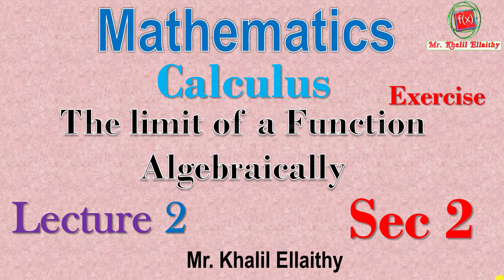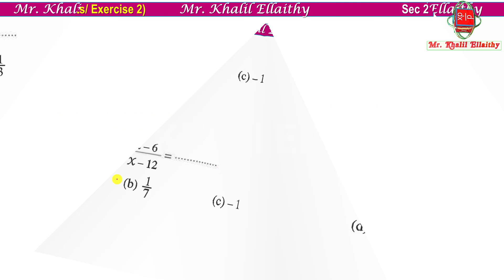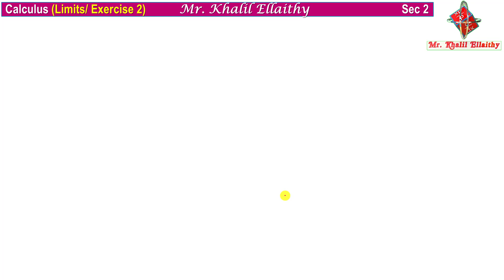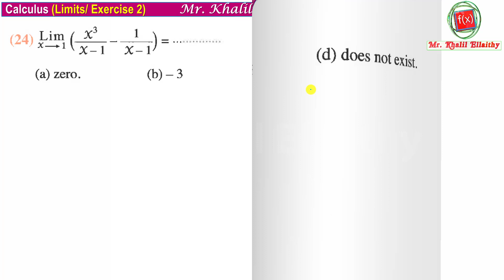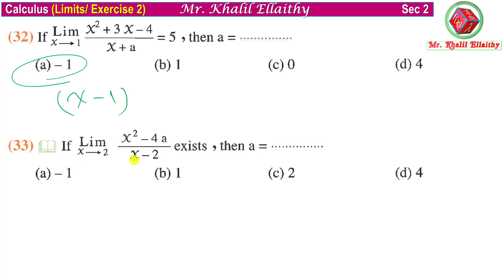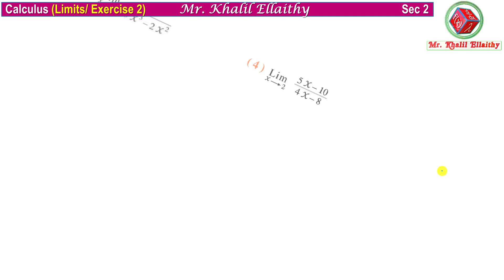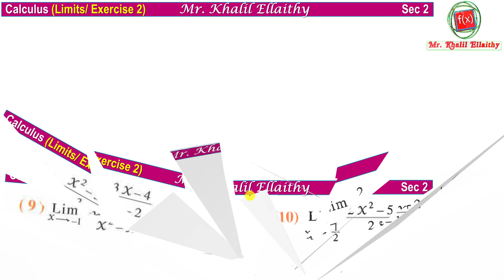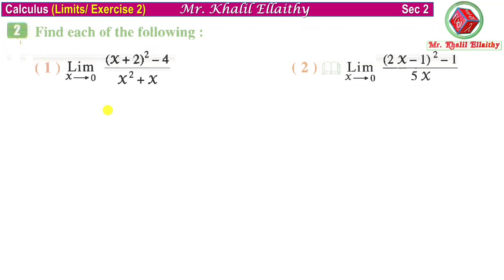Sec 2 Calculus Finding the limit at a point Algebrically [Exercise 2] Part 1 Lecture 2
Sec 2 - علمي - ادبي - أزهر
Calculus
Lesson 2
Finding the limit at a point Algebrically  Part 1
لينك حلقة الشــــــــــــــــرح